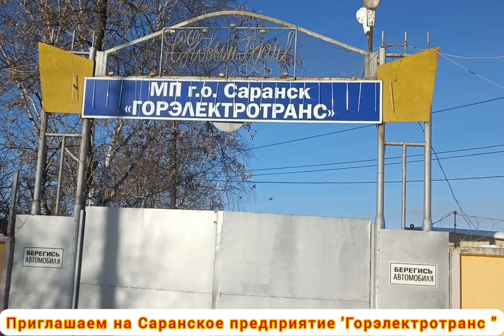Директор МП г.о.Саранск "Горэлектротранс" Борис Боровой: компетентное мнение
О роли общественного транспорта в жизни столицы Мордовии и перспективах его развития рассказывает руководитель муниципального предприятия "Горэлектротранс" Борис Владимирович Боровой.